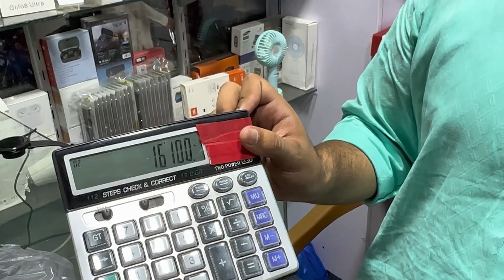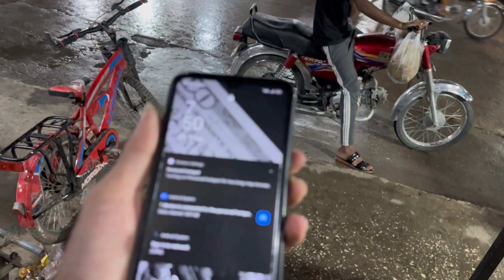Itni mahngi 🤔😱 ghar sa beZat howy🤦‍♀️ | abdullah rajpoot